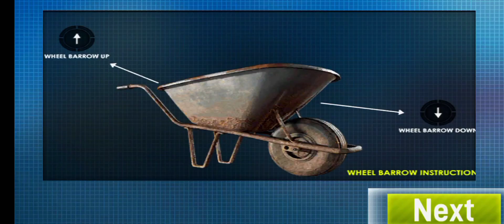Real JCB machine 3d driving samolator - Road construction jcb machin -Android gameplay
: Android game link 🖇️
=About this game 🎮
Start your construction empire in this real construction simulator game 2021.

US Army Security Wall Construction Simulator is the latest City Construction Simulator Game among all other Construction Games where you will operate all construction crews and heavy machinery. In this real construction simulator game you will operate heavy construction machines such as Heavy Construction Cranes, Heavy Snow Excavator, Extreme Dumper Truck, Realistic Bulldozer, Forklift, Drilling machine, Mixer Truck and other heavy construction vehicles. After the house construction sim and building construction games in the your mega city, as a city builder it’s your duty to defend your town by constructing a border wall for security purposes.